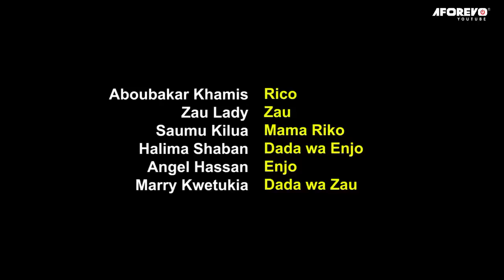My Son | Chaguo la Mama yangu - Latest Swahili Bongo Movie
Filamu hii inamhusu mama aliyekuwa akimtafutia mwanawe mke. Jua kama mtoto wa kiume chaguo la mama yake la mke kwa ajili yake katika filamu hii ya kuvutia sana iliyochezwa na Saumu Kilua, Aboubakar Khamis, Zau Lady, Angel Hassan na wengine.

Aforevo Title: My Son